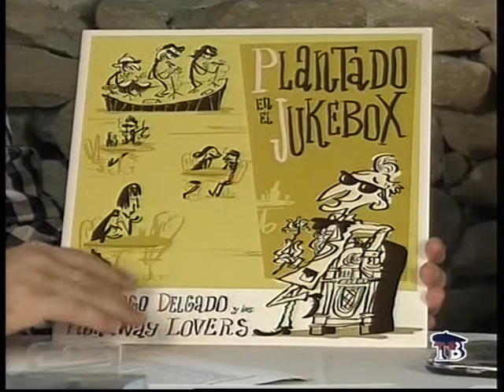SANTI DELGADO Runaway Lovers, en LaVisita 1